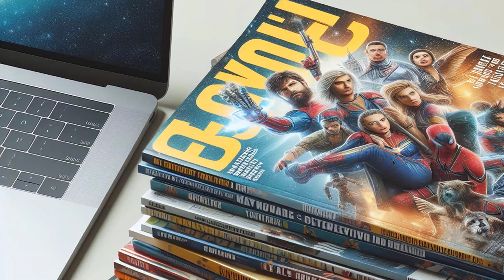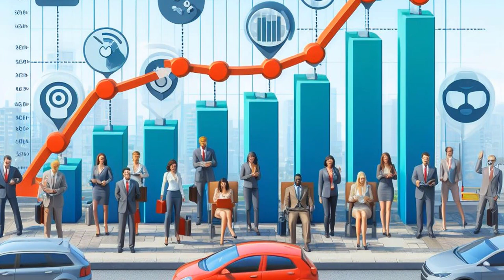Maximisez votre présence sur le marché avec ces 10 conseils incontournables !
Pour rester en tête et surpasser la concurrence, il est crucial de déployer des stratégies efficaces. Voici dans cette vidéo, les clés pour renforcer votre empreinte dans votre secteur.
5 astuces pendant 5 jours pour rendre tes présentations plus sexy, formation offerte👁️‍🗨️